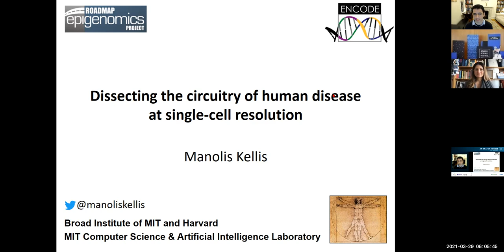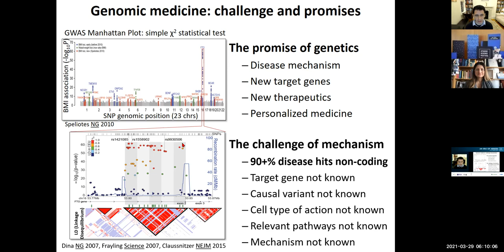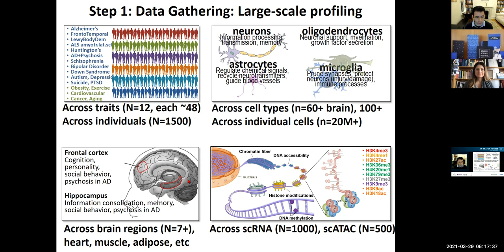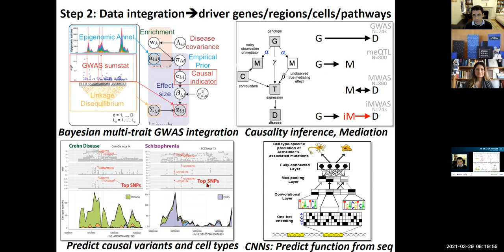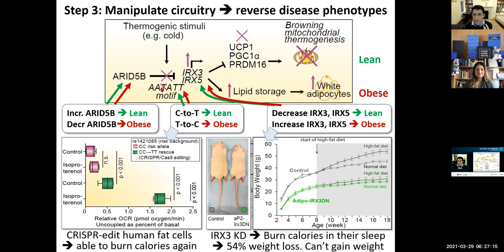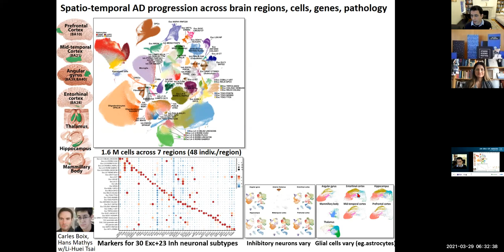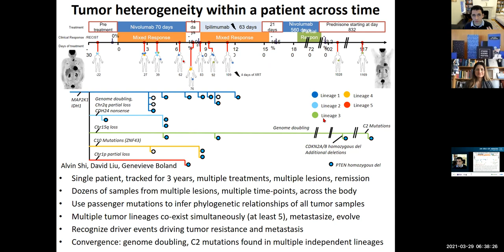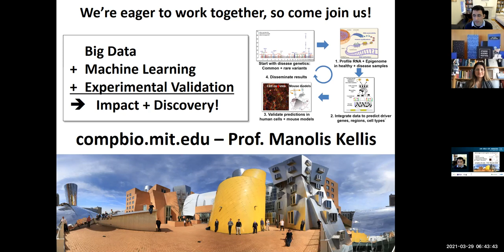Manolis Kellis at Athens Science Festival 2021 - Dissecting Disease Circuitry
0:00 Intro by Athens Science Festival organizers
2:23 Intro by moderator Zoe Cournia
4:17 Intro in Greek then English
4:44 Intro to GWAS and my AMD predisposition
5:47 Bridging the gap between SNPs and Disease
6:50 Promise of Genetics and Challenge of Interpretation
9:09 Integrate Genetics, Epigenomics, RNA, Algorithms, Validation
14:11 Single-cell profiling across traits, individuals, tissues, cell types
16:37 Integration with Bayesian, Causality, Deep Learning, Mediation
18:53 Inferring circuitry of FTO Obesity Locus: ARID5B, IRX3/IRX5, Thermogenesis
23:32 Manipulate circuitry to reverse disease phenotypes
26:16 EpiMap: 834 tissues/cell types to interpret 30,000 GWAS loci
26:30 Partitioning complex disorders: Coronary Artery Disease
27:27 Single-cell dissection of Alzheimer's Disease
29:20 Single-cell dissection of Schizophrenia
30:54 Multi-region spatio-temporal Alzheimer's Progression
32:16 Spatial Transcriptomics and Single-cell Integration
33:20 Microglia subtypes: Synaptic/Inflammatory in Schizophrenia/Alzheimer's
33:38 Vasculature zonation in blood-brain barrier breakdown in neurodegeneration
34:02 Coordinated changes in RNA and DNA accessibility
34:32 Excitatory/Inhibitory neurons in schizophrenia vs. Microglia in Alzheimer's
35:00 Multi-tissue multi-omics of exercise/diet in human/mouse: Adipocyte Stem Cells and T-cells
36:55 Cancer progression during immunotherapy samples
37:28 Electronic Health Record integration with Genomics
37:57 Ultra-high-throughput assays: 7M tests in a single experiment
38:43 Modular and programmable CRISPR-Casa9/dCas9 enhancer/gene modulation
39:49 COVID-19 and SARS-Cov-2 genome annotation and mutation interpretation
41:48 Importance of Academic Collaborations and Industry Partnerships
42:15 Seeking new postdocs for new grants in disease dissection
42:58 Q&A: Interpreting one's own genome, addressing predispositions
45:30 Importance of supporting science and scientific research
46:10 Limits of genetic prediction, importance of healthy lifestyle
47:57 Short-term vs. long-term impact of research and disease circuitry dissection
48:56 Role of AI in disease understanding/prediction, role of hardware architectures
50:40 Bioethics of predisposition, prediction, embryo selection; importance of diversity
53:24 AI for personalized behavioral recommendations from genomic datasets; exercise
55:18 Long-term effects of vaccines, drugs. Vaccines are safe
58:12 Goodbyes and wrap-up
58:38 High-throughput validation, facility requirements, computational thinking